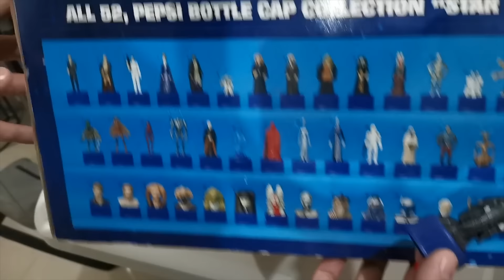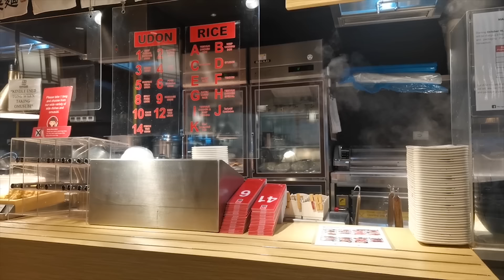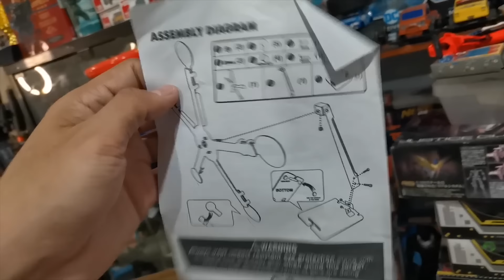MAY MAGUGUSTUHAN KAYO FOR SURE / STAR WARS PEPSI STAGE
ANIME T-SHIRT AT BASKETBALL T-SHIRT ⬇️
Printees T-shirt Design 😊⬇️